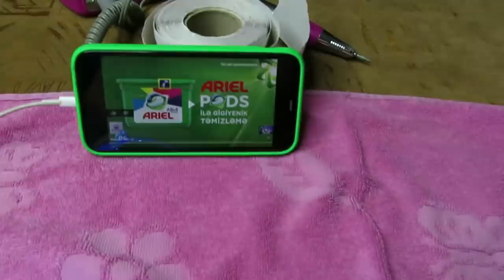ВЫБИРАЕМ НОВУЮ СУМКУ 😍/ 2 дня со мной / Vlog Ayka Emilly